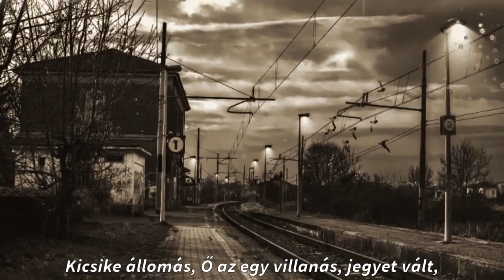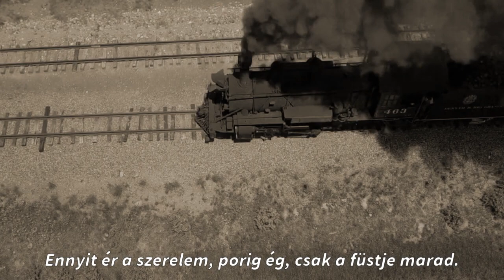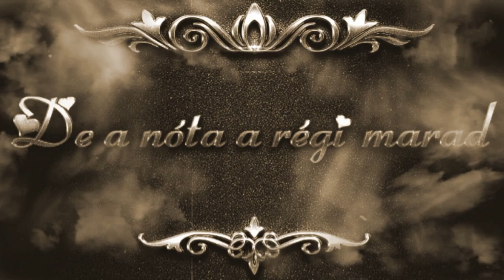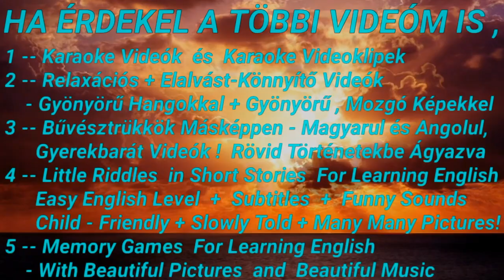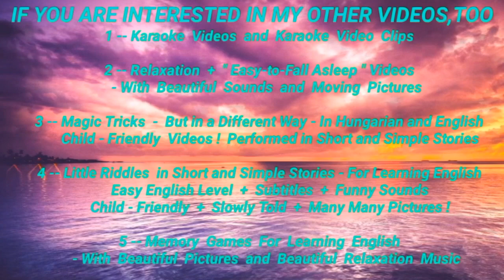Poór Péter-🚆 Fekete Vonat🚆OROSZ NYELVEN❗Koós János Előadásában- Chorniy Poezd-Happy Franky Fan Video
😀🎸🎹🎥A   T Ö B B I   V I D E Ó M  EZEN A LINKEN TALÁLHATÓ :

😀🎸🎹🎥YOU CAN  FIND  M Y   O T H E R   V I D E O S  BY CLICKING  THIS   LINK :

Szia 😀 !

HA Tetszik Ez A Videó 🎥,

KÉRLEK  OSZD MEG ,
ESETLEG LÁJKOLD👍  :-) ,

NAGYON KÖSZÖNÖM ! :-)❤️
 Hi everybody ,/ Bon Jour  / Privet / Hola / Ciao !

Thank You !  Merci ! Spasiwa  ! Muchas Gracias ! Grazie Mille !❤️
N O N - P R O F I T   !

F A I R   U S E   M U S I C   V I D E O !

J U S T    A    F A N    V I D E O !

J U S T   F O R   F U N   !

N O   C O P Y R I G H T   I N F R I N G E M E N T   I N T E N D E D !

A L L   R I G H T S   B E L O N G   T O   T H E I R   O W N E R S !

Hi everybody , my stage name is HAPPY FRANKY :-)😀

" L O V E❤️   AND   P E A C E

THIS IS MY MESSAGE FROM H U N G A R Y🇭🇺 .

THIS VIDEO 🎥WAS MADE  AT HOME ,

N O T   FOR  COMMERCIAL  PURPOSES ❗

EZ A VIDEÓ OTTHON ,

N E M  KERESKEDELMI CÉLLAL KÉSZÜLT  !!❗

THE MAKERS , COMPOSERS , PERFORMERS , ETC.
OF THE ORIGINAL SONG ! !❗
A ZENESZÁMMAL KAPCSOLATOS MINDEN JOG ! !
AZ EREDETI DAL SZERZŐIT , KÉSZÍTŐIT , ELŐADÓIT ,
JOGUTÓDOKAT , STB. ILLETI ! !❗
THE SUBTITLES , ANIMATIONS , TEXTS , VISUAL EFFECTS , ETC.
 IN THE VIDEO
WERE MADE WITH SOME APPLICATIONS
DOWNLOADED
FROM
 P L A Y S T O R E
A Videóban látható Feliratok , Animációk , Szövegek , Képi-effektusok , stb.
A Playstore-ból
 letöltött applikációk segítségével készültek.
EACH PHOTO / PICTURE
WAS DOWNLOADED

FROM the applications
" P I X A B A Y "   and   " S T O R Y Z  "

And  from  " P E X E L S ".

Many  Thanks to  the  makers  of  the photos / pictures 📸❤️❤️❗
A Videóban látható Fotók / Képek

A  P I X A B A Y - ről   ÉS   A  "  S T O R Y Z " -ról
lettek letöltve !

Valamint  a  " P E X E L S " - ről.

N E M   KERESKEDELMI  CÉLLAL ! !❗

Külön  Köszönet  a  fotók / képek készítőinek 📸❤️❤️❗
I    D O    N O T   O W N
A N Y    P A R T
O F   T H I S   V I D E O !❗
E N N E K    A    V I D E Ó N A K
E G Y E T L E N    R É S Z É T    S E M    B I R T O K L O M !❗
This  video  clip  was
DESIGNED , ARRANGED  AND  CREATED  BY
HAPPY FRANKY FROM HUNGARY in 2021 .
KÖSZÖNÖM , HOGY  KÉSZÍTHETTEM  EGY ILYEN
FAN-VIDEÓT   ! :-)😀❗

Köszönet  A   Nagyszerű  Zenészeknek🎸  ,  Alkotóknak🎹  , stb  ! !
AZ ÉNEKLÉS 🎶ERŐSÍTI AZ IMMUNRENDSZERT ! ! ! ❗,

ÉS   RENGETEG   POZITÍV   ENERGIÁT , JÓ REZGÉSEKET,
EGÉSZSÉGES ÖRÖMÖKET ,
ÉS
 ❤️ S Z E R E T E T E T ❤️
 AD  AZ  EMBERNEK ! !

ÉNEKELJ TE IS ! :-)